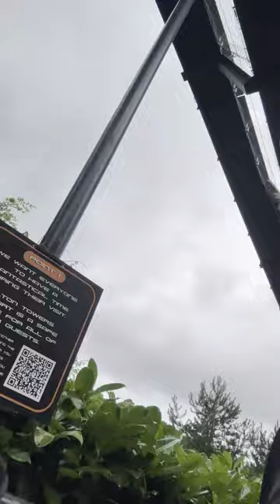Alton Towers - July 2024 - Video Log Day #1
Description:

Join Jessie and Andrew on their exhilarating trip to Alton Towers! In this action-packed vlog, experience the excitement of the UK's most famous theme park through their eyes. From heart-pounding roller coasters to charming family attractions, our dynamic duo captures it all.

Watch as they take on the epic Wicker Man ride, brave the heights of the Smiler, and navigate the twists and turns of Nemesis. Along the way, Jessie and Andrew share tips, insider secrets, and their candid reactions to each thrilling moment.

Whether you're a theme park enthusiast or planning your first visit to Alton Towers, this vlog is your ultimate guide to an unforgettable adventure. Don't miss the hilarious bloopers, stunning park views, and the sheer joy of experiencing one of the world's best theme parks.